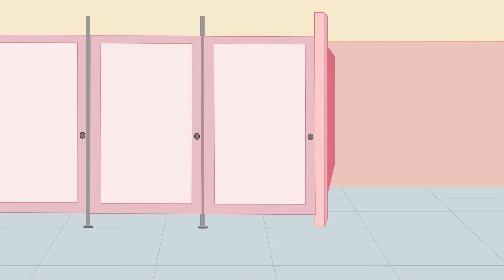Anna is So Hot - Em Đẹp Không Ai Bằng | Gacha Life x Gacha Club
Rainbow-Z School xoay quanh cô bé Anna 13 tuổi, công chúa duy nhất trong hoàng tộc Gacha. Anna là một công chúa đáng yêu, tốt bụng, rất thích giúp đỡ người khác. Cô được bố mẹ cho đi học ngoài cung, gặp gỡ, gặp gỡ mới những người bạn tốt và cả những người ghét cô ấy.

Mỗi tập phim kể về những câu chuyện kỳ lạ xảy ra ở trường. Anna và những người bạn của cô luôn bị cuốn vào những biến cố đó và họ phải tìm cách vượt qua những khó khăn, thử thách và cả những tình huống khó hiểu, hài hước. Qua đó đề cao tình bạn, tình yêu, đề cao cái tốt, đánh bại cái xấu.

00:00 Anna is So Hot - Em Đẹp Không Ai Bằng
02:58 Happy Birthday To Me - Surprise Birthday Party - Chúc Mừng Sinh Nhật Anna
05:55 Look At Me Twerk! Anna in Fun Pool Party - Xem Ai Lắc Hông Quyến Rũ Hơn?
08:47 Anna Love Story - Người Tuyệt Vời Nhất Là Em Không Ai Khác Ngoài Em
11:53 Come and Kiss Me - Anna Mermaid Love Story - Hôn Em Anh Có Dám
15:27 Who is the Hottest Girl at Bikini Pool Party? - Ai Sẽ Là Hot Girl Bikini?
18:29 Who Will Get Anna's Kiss? - Nụ Hôn Ngọt Ngào Thay Cho Lời Yêu Em, Anna
21:31 The Cute Crazy Couple - Anna Love Story - Điên Thì Có Sao
24:35 When My Boyfriend's Too Handsome - Xin Lỗi Vì Anh Quá Đẹp Trai, Anna
27:34 Shy Anna on First Date - Làm Người Yêu Anh Nhé Baby!

Tất cả nội dung âm thanh và hình ảnh trong kênh này thuộc sở hữu của MMG Media

Nếu các bạn có góp ý gì cho video tiếp theo comment bên dưới nhé !!